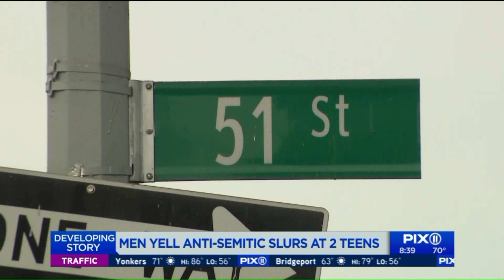Anti-Semitic slurs yelled at teens in Borough Park: Police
The incident allegedly occurred around 1:30 a.m. Saturday, as a 13-year-old and 16-year-old male were walking home along 51st Street and 12th Avenue in Borough Park. They accused men in a black car of driving by and yelling anti-Semitic slurs.